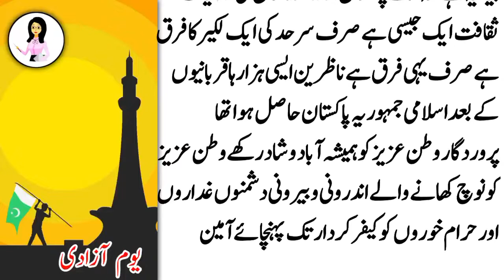Youm e Azadi| Urdu Kahaniyan Moral Stories In urdu